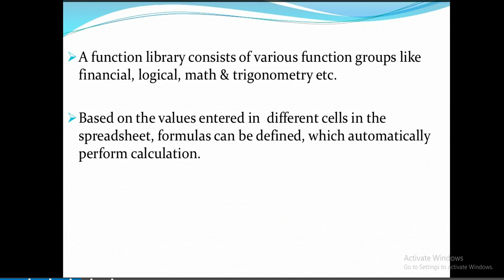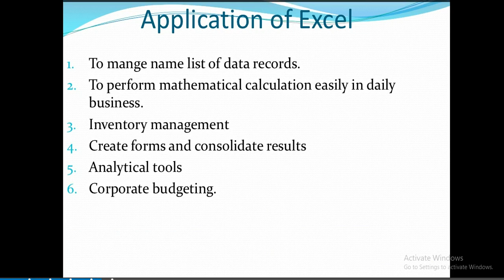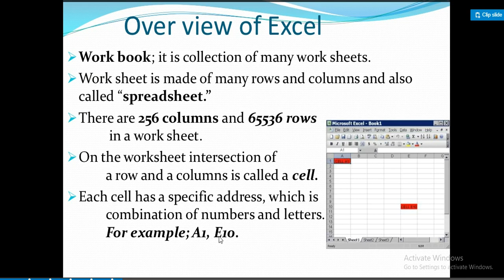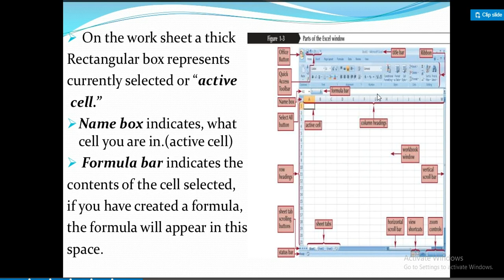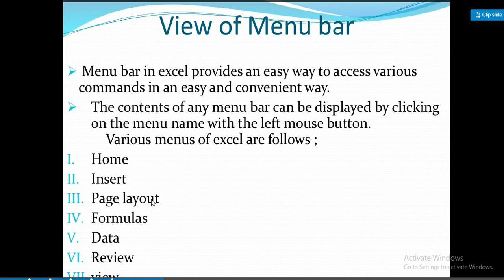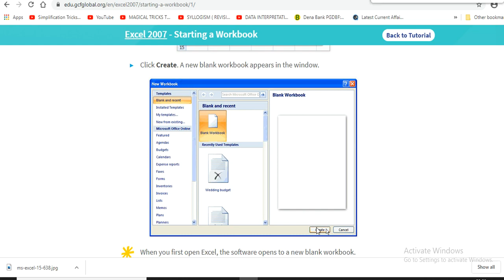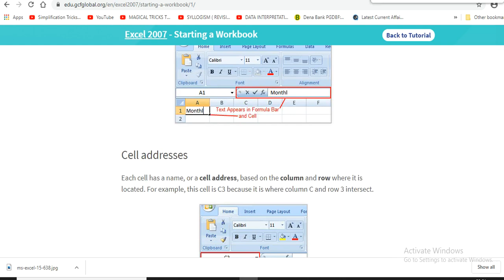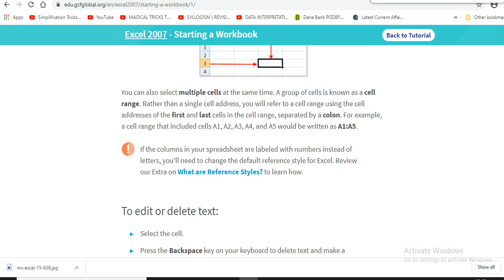Class -6 Sub -Computer Topic Windows7 Part 2